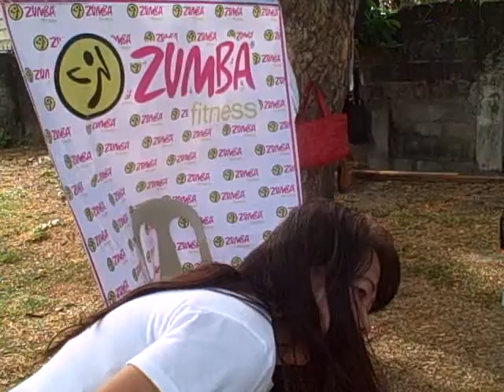feb 26, 2016 ignatius zumba 5 videos